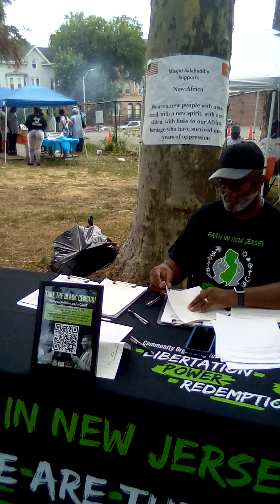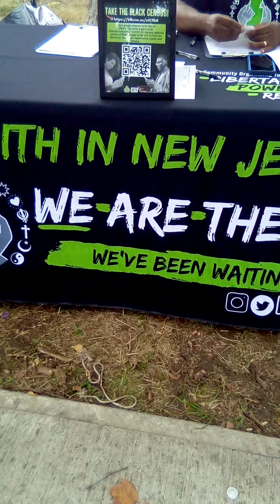Masjid Salahuddin & G.O.O.D S.O.U.L.S NEW AFRICA COMMUNITY DAY Saturday September 3, 2022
Masjid Salahuddin & G.O.O.D S.OU.L.S Presents NEW AFRICA COMMUNITY DAY Saturday September 3, 2022 at Barbour Park 258 Broadway Paterson New Jersey